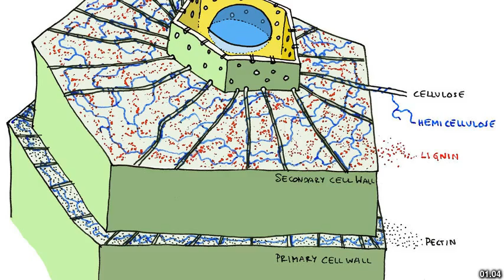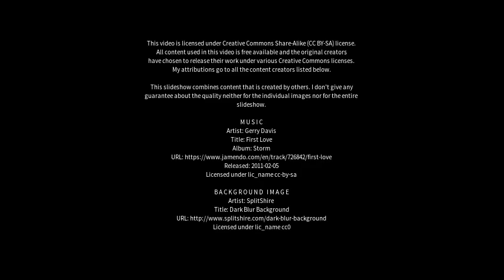Best places to visit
Best places to visit - Parete (Italy) Best places to visit - Slideshows from all over the world - City trips, nature pictures, etc.